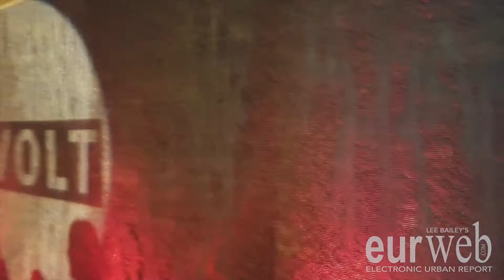Global Spin Awards 2018 Red Carpet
Coverage by Eurweb.com. Timberland and Jermaine Dupri receive honors